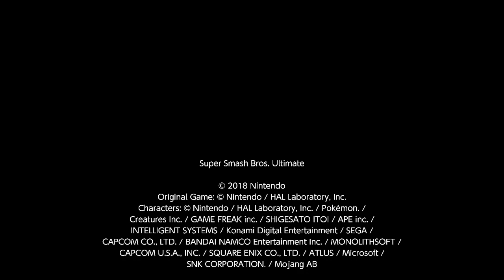[Super Smash Bros. Ultimate] King DeeDee vs. Sephiroth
Gameplay of myself [TorqaL] as King Deedee facing a Marth. Enjoy!